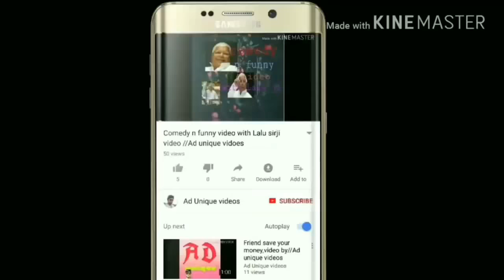Watch this beautiful Padum Pukhuri Park in Tezpur, Assam in India ad unique vidoes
Watch this beautiful Padum Pukhuri Park in Tezpur Assam in India,  ye bahut hi beautiful Park hae Tezpur main Aur this place bhi hai so dost main meet karta hoon ke AAP Sab Ko yeah video Pasand Aayegi aap Jarur subscribe kare Taki Main Aisa video aap sab k layaa rahu.  Or plz shear kare Videos by Aduniquevideos, AD unique videos,